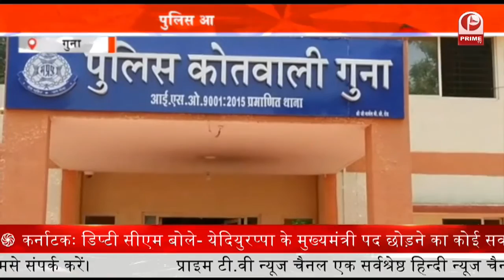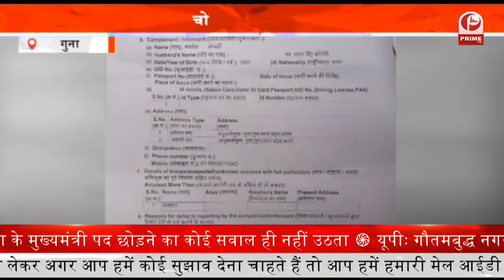Madhya Pradesh : पुलिस के हाथ लगे बाइक चोर ,और भी हो सकते है खुलासे || Prime Tv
Madhya Pradesh : पुलिस के हाथ लगे बाइक चोर ,और भी हो सकते है खुलासे